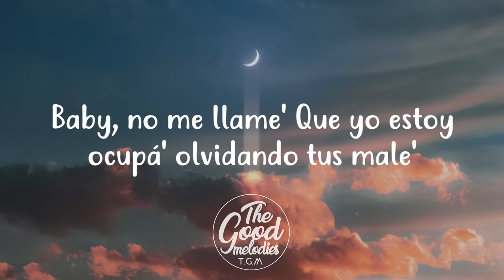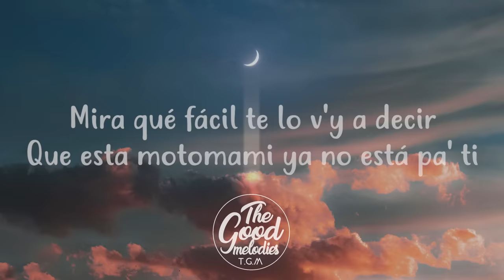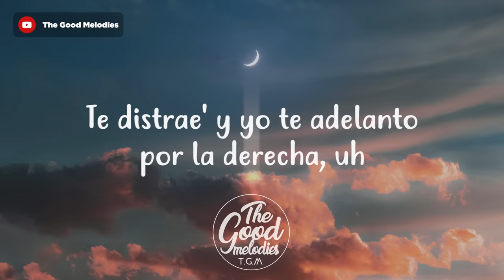ROSALÍA - DESPECHÁ (Letra / Lyrics)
📝 Lyrics:
Yeah-yeah
Yeah-yeah
Mmm
Con toda' mis motomami', con toda' mis gyale'
Piña colada (sí), no tengo pena (no)
'Toy con la Fefa (wuh), ella es la jefa (sí)
Ella lo baila (yeh), ella me enseña (yeh)
Hoy no trabaja (uh) esta morena (no)
Fuck la fama (eh), fuck la faena (ja)
La noche es larga (eh), la noche está buena (eh)
Mira qué fácil te lo v'y a decir
A, B, C, one, two, three
Que esta motomami ya no está pa' ti
Que esta motomami ya -
Yeah-yeah-yeah-yeah-yeah-yeah
Ey
Yeah-yeah-yeah-yeah
Chris Jedi
Jeje
Ey
Uh, uh, uh, uh
Omega